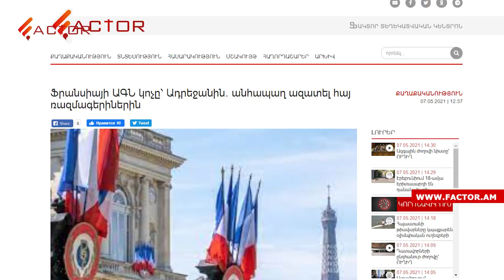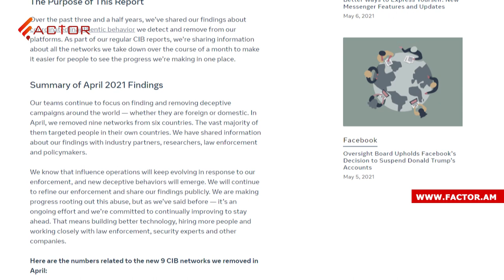ԵԱՀԿ-ի, Փարիզի և Օտտավայի կոչը՝ ազատել հայ գերիներին․ դատախազը՝ դավաճանության գործերի մասին․ Լուրեր